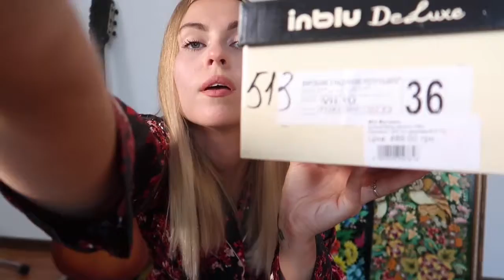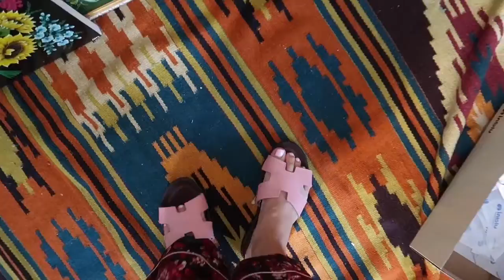РАСПАКОВКА ЛЕТНЕЙ ОБУВИ/АЛЬТЕРНАТИВА Hermès/ОБЗОР ОБУВИ INBLU/made in Ukraine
Мой профиль на SHAFA

521,82 грн.  -41％ | Дропшиппинг бренд лето 2019 г. крест для женщин балетки на плоской подошве пляжные сланцы повседневная женская обувь открытый женские слипоны